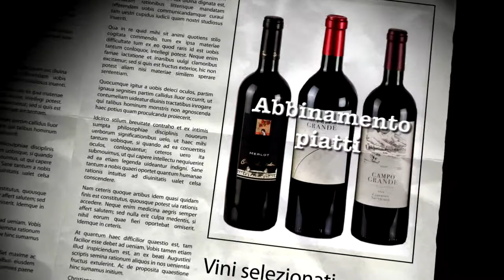GUSTO channel: Piccola Città Grande Chef